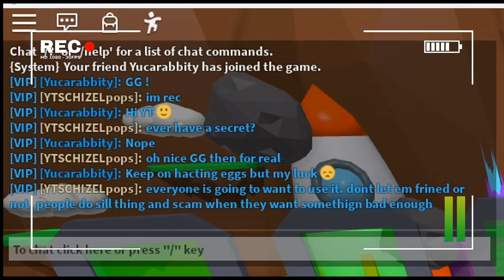💥NEW OWNER OF THE SECRET PET RADIANCE! 💥 ROBLOX BUBBLE GUM SIMULATOR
Winner takes ownership of the Radiance.  GG to him and thank you all for entering the contest.  There will be many more to come in the near future.
As Always.
KEEP ON RRROOOOOBBBBLLLLLOOOXXXXXIIIIINNNNGGGG!

🚨 UPDATE 34 🚨
💎 New Event egg!
🐶 10 new pets!
🛡️ New Season pass is here!
🎃 Halloween Event is over - all pets earned are now limiteds!

Welcome to Bubble Gum Simulator! Blow bubbles to reach new heights in the clouds. Sell your bubbles or collect coins to buy upgrades! Hatch pets as companions to help you on your adventure.

A game by Rumble Studios.

Listen ad-free with YouTube Premium
Song
Fade
Artist
Alan Walker
AEI (on behalf of NCS); LatinAutor - SonyATV, UNIAO BRASILEIRA DE EDITORAS DE MUSICA - UBEM, Sony ATV Publishing, ASCAP, CMRRA, LatinAutor, Warner Chappell, and 22 Music Rights Societies